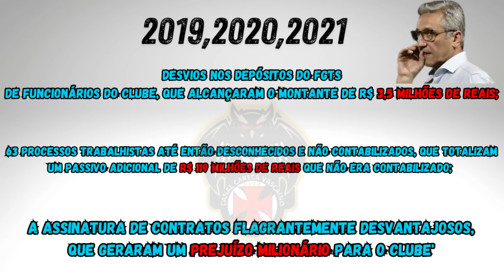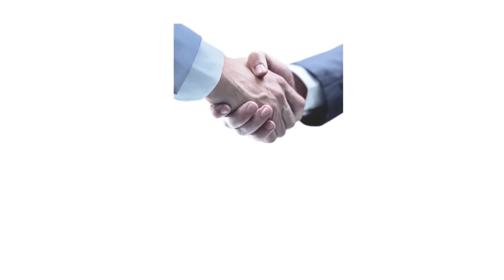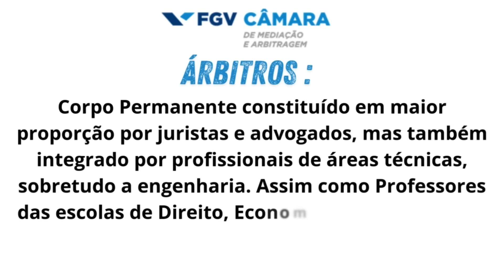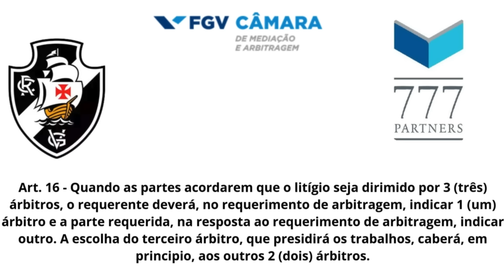💣 URGENTE, SAIBA O PORQUE❓ CAMPELLO PODE SE DAR MUITO MAL/ DESVIOS DE FGTS ETC/ ARBITRAGEM VASCO SAF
LINK DO PROCESSO MOVIDO PELA LEANDENHALL CONTRA 777  EM INGLÊS :
🎇 LINK DA FICHA DE INSCRIÇÃO PARA A ASSOCIAÇÃO MOVIMENTO VASCO DO POVO